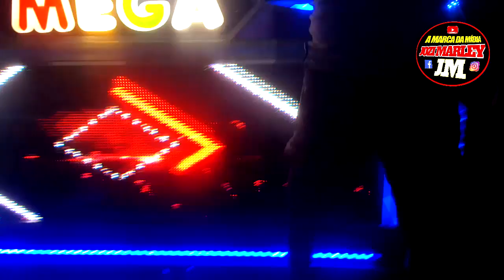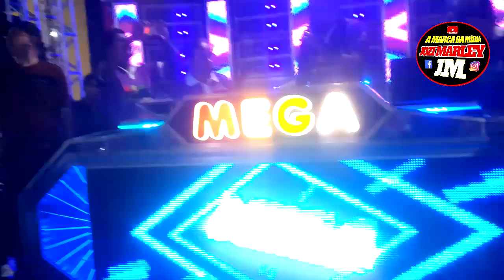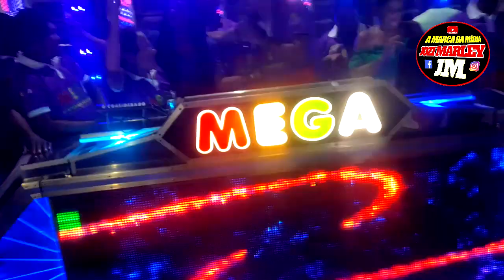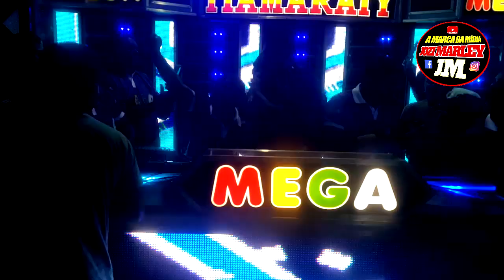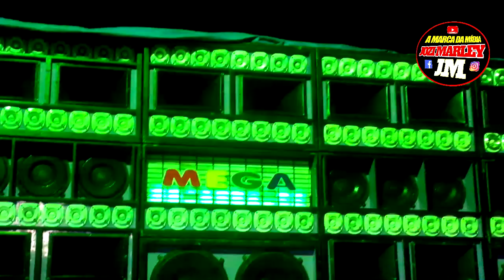MELÔ DE TACIANA SLY FOX PEDRA LINDA // EXCLUSIVIDADE TOTAL DA MEGA ITAMARATY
MELÕ DE TACIANA SLY FOX PEDRA LINDA // EXCLUSIVIDADE TOTAL DA MEGA ITAMARATY NO COMANDO DO DJ JEAN HOLT

Olá! Seja bem vindo e bem vinda ao nosso canal..

 Aqui você acompanha conteúdos relacionados ao Reggae de Radiola do Maranhão. Entrevistas, festas de radiolas, performance de djs, bastidores dos eventos, gravações, viagens, as nossas dificuldades enfrentadas, resenhas nas viagens, testes de radiolas e muitos mais.

 se você já é INSCRITO em nosso canal, te agradeço de coração e se ainda não é, peço que SE INSCREVA, ATIVE O SININHO DAS NOTIFICAÇÕES e aproveite todo nosso conteúdo.

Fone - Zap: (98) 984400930